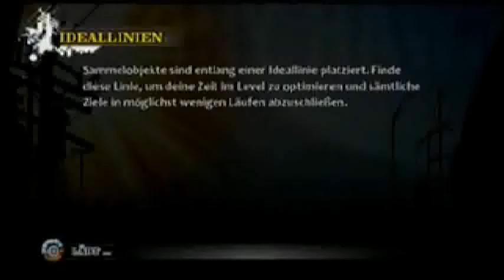Lets play Tony Hawk Pro Skater HD (german/Xbox360) part 8 - Urlaub auf Venice Beach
Nach langer Zeit geht es wieder weiter. So viele parts werden auch gar nicht mehr kommen. Schade, dass das Spiel so schnell vorbei war. Egal jetzt gibt es erstmal Venice Beach action (und fails) :D